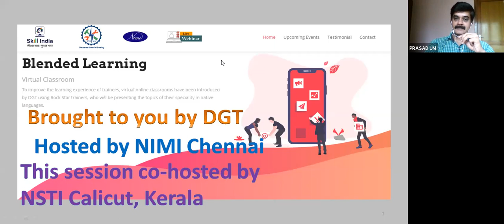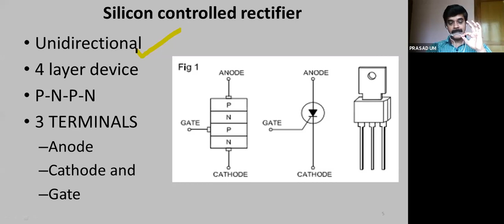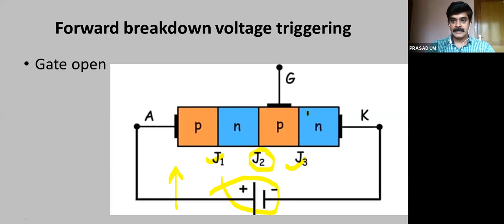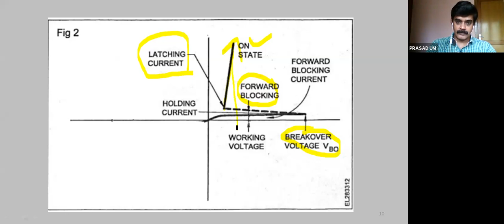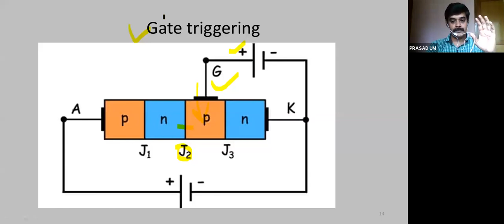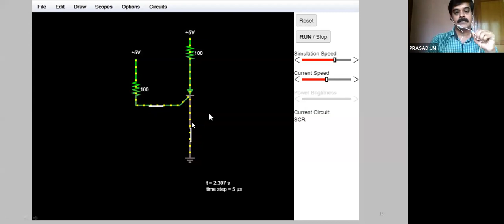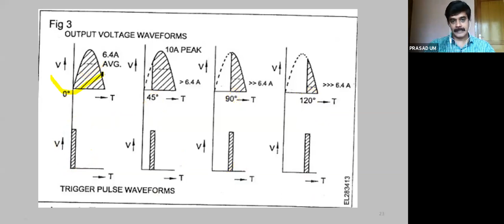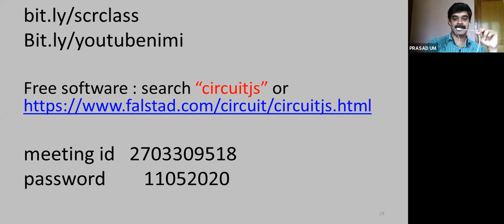991 7934 1381 Power Electronics SCR by PRASAD UM, Vocational instructor NSTI calicut